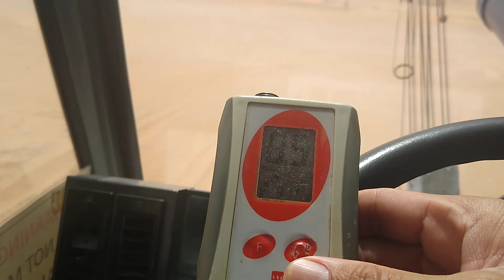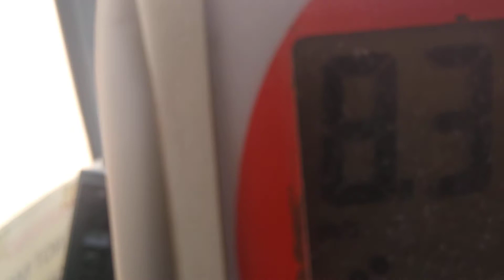afternoon sandstorm attack, ang malakas!!!kasing lakas ng X mo😂😂😂